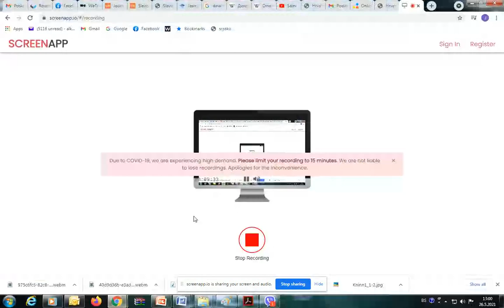J. Hodžić: Sintaksa i ishodi učenja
Kako napraviti ishode učenja za sintaksu?
(Izlaganje na Trećem sipoziju o bosanskom jeziku, 21. maj 2021. godine)